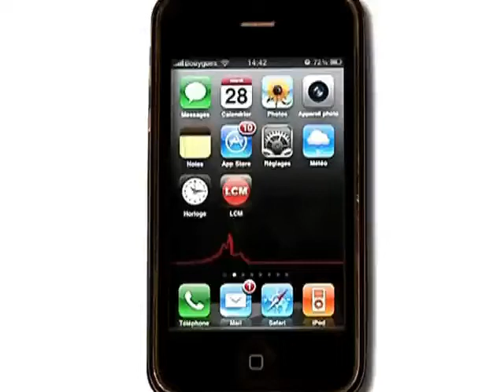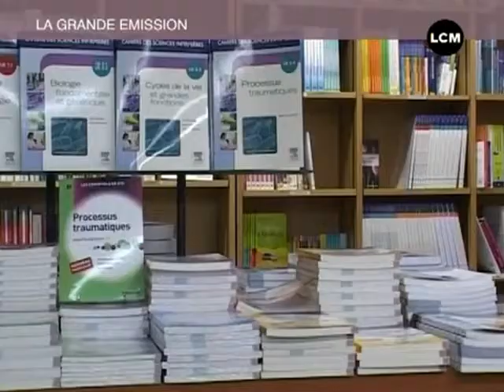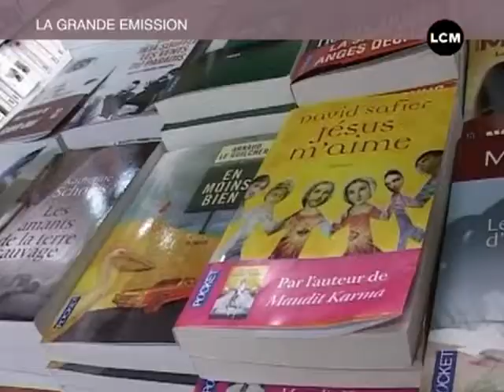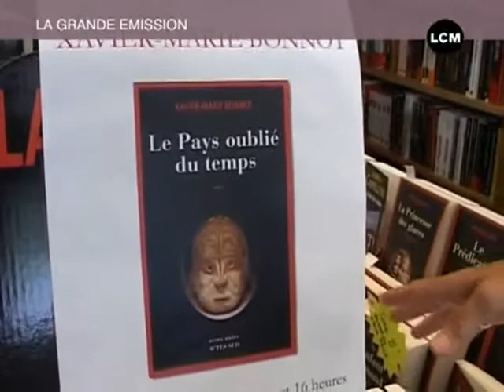Tour d'horizon des librairies de la Canebière (Marseille)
A l'occasion de la fête du livre, Ali en a profité pour pousser la porte des trois librairies de la Canebière.

Sites webs/blogs, copiez cette vidéo avec le bouton "Intégrer" !